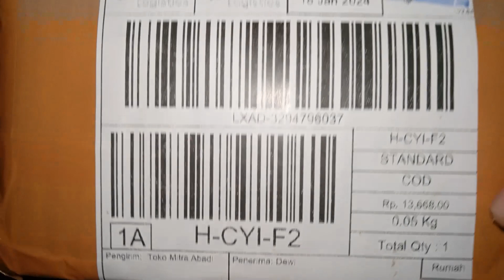how to fix a broken lithium polymer battery using flux solder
Material:
1. Flux solder
2. Plate nickel
3. Broken battery polymer
4. Lead
5. Soldering iron
6. Battery indicator